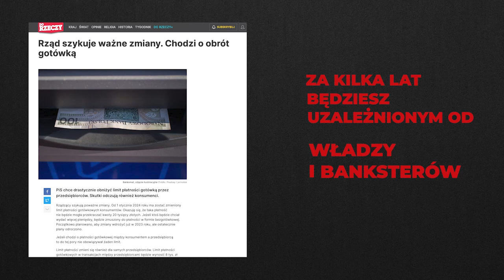Czy masz świadomość? (Nr 215) – Dzieci, przedszkola i szkoły bez smartfonów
Z profesor Jagodą Cieszyńską-Rożek, pracującą w Katedrze Logopedii i Zaburzeń Rozwoju Uniwersytetu im. Komisji Edukacji Narodowej w Krakowie, rozmawia Rafał Górski, redaktor naczelny Tygodnika Spraw Obywatelskich.

Norweskie władze wydały zalecenie zakazu używania telefonów komórkowych przez uczniów w szkołach podstawowych, gimnazjach oraz szkołach średnich. Norweski resort edukacji wprowadzając regulacje, powołał się na badania PISA, PIRLS oraz ankiety uczniów.
tvn24.pl

Regulaminy wprowadzające zakaz używania smartfonów szkołach mogą pomóc w łagodzeniu rozproszenia uwagi, niemniej jednak do tego, aby środowisko uczenia się sprzyjało koncentracji potrzebne jest jeszcze skuteczne egzekwowanie tego zakazu i inne strategie.
raport OECD, „Students, digital devices and success”

Na całym świecie prawie co czwarty kraj wprowadził zakaz używania smartfonów w szkołach.
raport UNESCO, „Technologia jako narzędzie w edukacji. Na czyich warunkach?”

1. Proszenie dzieci, które nie mają jeszcze zdolności do samokontroli, o samokontrolę w korzystaniu z czegoś, co zostało zaprojektowane jako uzależniające, nie tylko czyni z rodziców policjantów, ale jest źródłem frustracji dla wszystkich, ponieważ jest to zadanie niemożliwe – zauważa Catherine L’Ecuyer, prelegentka konferencji „Uwaga! smartfon”, która odbyła się w Krakowie 4 kwietnia w 2024 roku.
Czy smartfon i dostępne za jego pośrednictwem media społecznościowe to cyfrowe narkotyki, które uzależniają tak samo jak papierosy, alkohol czy kokaina?
2. W 2020 roku zostało opublikowane badanie „Strukturalne i funkcjonalne korelaty uzależnienia od smartfonów”(„Structural and functional correlates of smartphone addiction”), które pokazało ubytek istoty szarej mózgu u osób uzależnionych od telefonów komórkowych. Zachodzące zmiany były zbieżne z zaobserwowanymi wcześniej u narkomanów. Badanie to dostarczyło pierwszych dowodów naukowych na istnienie wspólnych neuronalnych mechanizmów uzależnienia behawioralnego. Czy może Pani wyjaśnić, jak należy rozumieć to badanie, o czym nam ono mówi, czym skutkuje ubytek istoty szarej mózgu? Jakie to ma konsekwencje dla dzieci i dorosłych, u których takie zmiany następują? Czy jest to proces odwracalny?
3. Obowiązuje odgórny, ogólnopolski zakaz wnoszenia do szkół alkoholu, papierosów, kokainy. Takiego ograniczenia nie ma w przypadku smartfonów. Co Pani na to?
4.  (…) można więc rozważyć zakaz korzystania ze smartfonów przez dzieci w przedszkolu. W wypadku szkół – jeśli w ogóle – mógłby on dotyczyć wyłącznie najmłodszych uczniów. Dla pełnego zakazu korzystania z nich we wszystkich szkołach i placówkach nie ma – jak się wydaje – oparcia w badaniach.
To fragment odpowiedzi Ministerstwa Edukacji Narodowej na apel „Czas na higienę cyfrową” wystosowany przez Instytutu Spraw Obywatelskich.
Gdyby Pani była doradcą ministerstwa edukacji, co by Pani rekomendowała minister edukacji.
5. Co odpowiedziałaby Pani rodzicom, którzy mówią, że dzieci muszą mieć przy sobie cały czas smartfon, ponieważ rodzice potrzebują mieć kontakt ze swoimi dziećmi.
6. Rzecznik Praw Obywatelskich, Marcin Wiącek, twierdzi, że statuty szkół nie mogą nadmiernie i w sposób nieproporcjonalny ograniczać praw i wolności uczniów, a tak się dzieje bo w statutach zdarzają się przepisy ograniczające prawo własności, takie jak całkowity zakaz przynoszenia do szkoły telefonów lub możliwość odbierania uczniom urządzeń elektronicznych. Co Pani na to?
7. Jakiego ważnego pytania nikt jeszcze Pani nie zadał w temacie, o którym rozmawiamy? I jaka jest na nie odpowiedź?

Jagoda Cieszyńska-Rożek – prof. zw. dr hab., pracuje w Katedrze Logopedii i Zaburzeń Rozwoju Uniwersytetu im. Komisji Edukacji Narodowej w Krakowie. Jest psychologiem i logopedą, dyrektorem merytorycznym w Centrum Metody Krakowskiej. Prowadzi badania naukowe obejmujące zagadnienia dotyczące problemów związanych z dysleksją, dwujęzycznością i dyglosją, metod diagnozowania dzieci z zaburzeniami komunikacji językowej i metod badania rozwoju funkcji poznawczych u dzieci w wieku niemowlęcym, poniemowlęcym i przedszkolnym.

Obraz autorstwa master1305 na Freepik